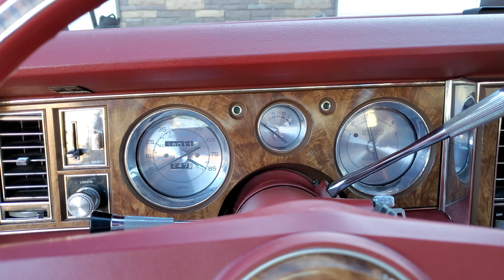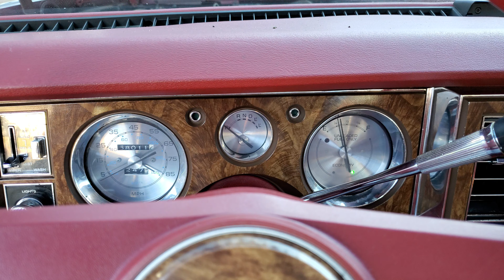1979 Buick Electra Park Avenue Cold Start